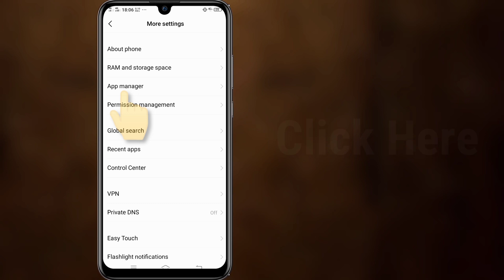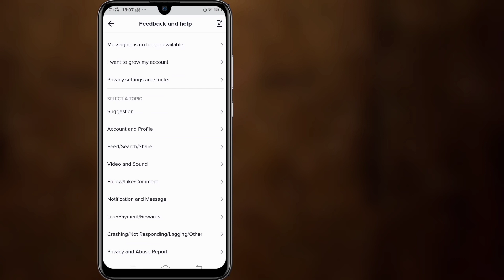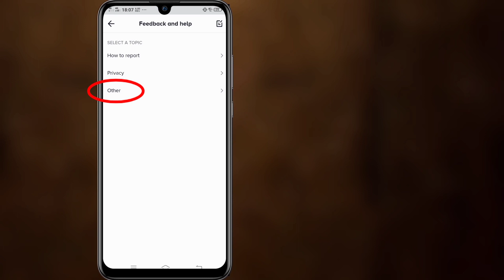How to Fix Not Showing Q&A Into your Tiktok Bio| Problem Fix Q&A On TikTok | Tiktok New Feature 2021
Android School

How to Fix Not Showing Q&A into  your Tiktok || Problem Fix Q&A on Tiktok Bio ||

Hi Guys

Today In this video I will show you How to Fix Not Showing Q&A into your Tiktok Bio

How do you do Q&A on TikTok?

To ask a creator a question simply visit their profile and tap on the Q&A link to submit your query. If you think of something you'd like to ask while watching one of their videos, you can also tap on the Q&A icon in the comment section to enter your question there.